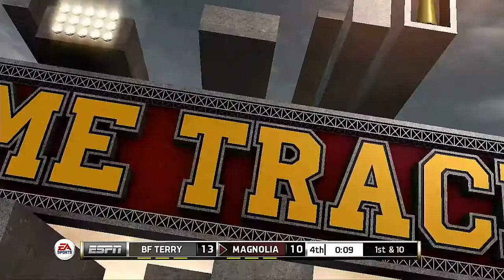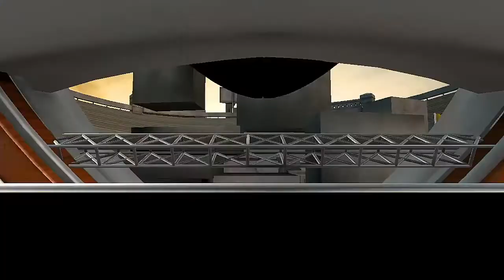THSFL 2022 Season BF Terry VS Magnolia